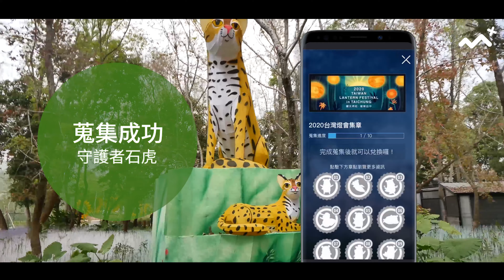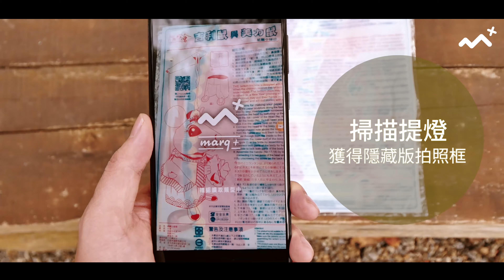2020台灣燈會_AR璀璨台中｜宇萌數位科技 arplanet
2020台灣燈會特別結合AR擴增實境及LBS即時定位服務系統，以經典民間故事「老鼠娶親」帶入科技體驗，由鼠新郎為民眾帶路尋找主燈區鼠新娘，一同觀賞AR煙火秀，獲得台灣燈會主題AR拍照框。民眾抵達燈會現場，以AR導航就可找到10大美拍打卡點座標，同時別忘了拿起手機完成抓寶集章任務並登陸抽獎資料，就有機會抽好禮。
請直接到GooglePlay或App Store下載「marq+」APP，一起用AR遊玩燈會。